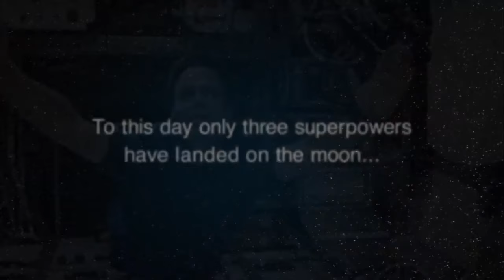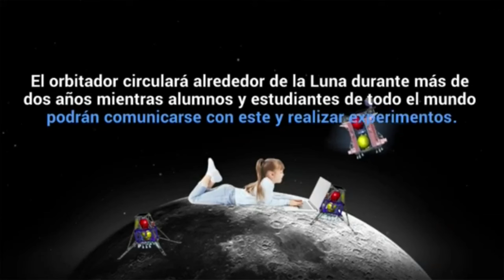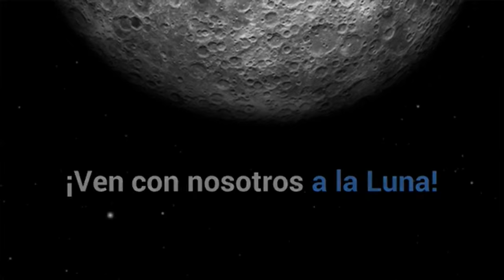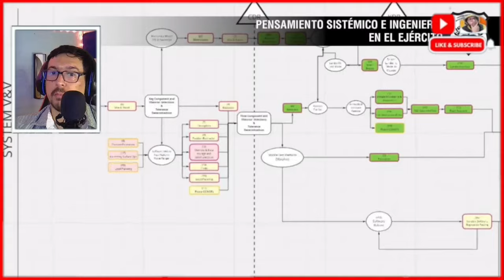►¿CHILE Será el PRIMER Sudamericano en la LUNA? *EN BUSCA DE AGUA*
Chile podría ser el primer país sudamericano en llegar a la Luna. El plan, llamado "Beresheet 2", es llevado a cabo por la ONG israelí SpaceIL. El objetivo es lanzar una nave espacial para orbitar la Luna y alunizar con una tripulación

 ►►► CONTACTO ◄◄◄
Para colaboraciones: